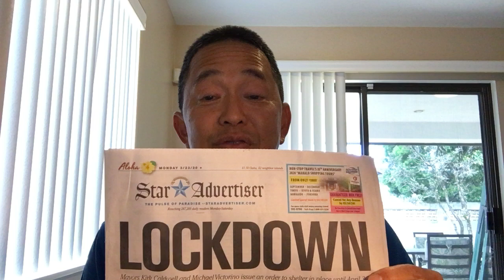PEarl's Pearls 1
Pastor Earl's pearls of wisdom and encouragement.  Here's his lowdown on the lockdown.